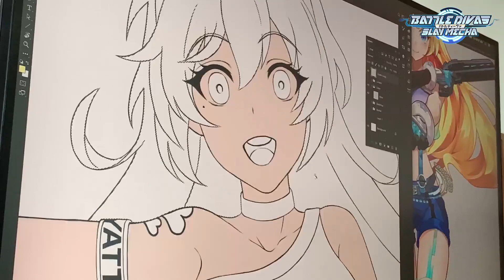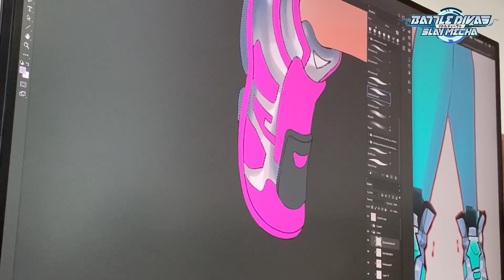Battle Divas: Slay Mecha - Cheerleader Sarah costume design video